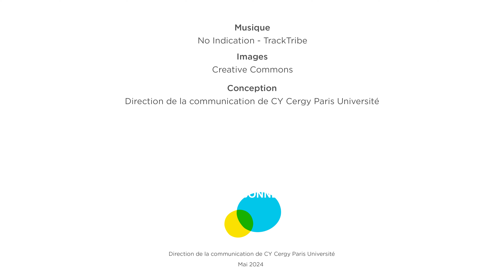Qui je suis avec Yanis | CY Cergy Paris Université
Yanis est étudiant en master sciences du management et métiers du sport et champion de taekwondo à CY Cergy Paris Université.